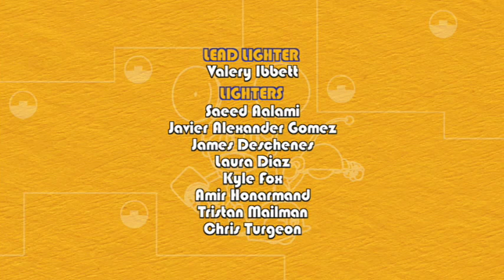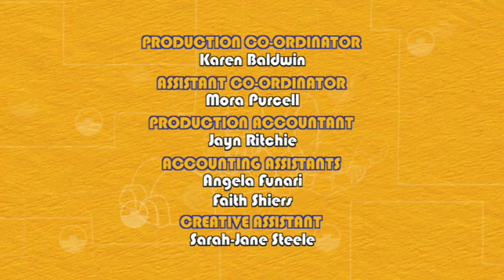Animal Mechanicals 117 - Hippo Hovercraft Island | Mega Machines